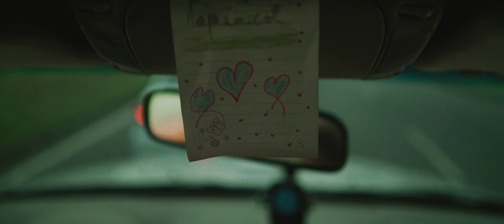Coconut Fly - Brisa Boa (Prod. Juan O Mago)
Brisa boa foi uma canção que apareceu repentinamente aqui no estúdio, criamos, e fluiu como realmente uma brisa boa.

Música de Coconut Fly
Violão, Coro, Baixo, Mix e Master por Juan O Mago
Coro, Beatbox, Idéias e Vibe - Theo Casablanca

Uma produção 39d. Studios

Vídeo por Igor Tote

Quer produzir seu single com a gente?